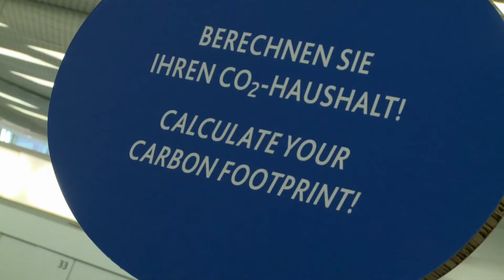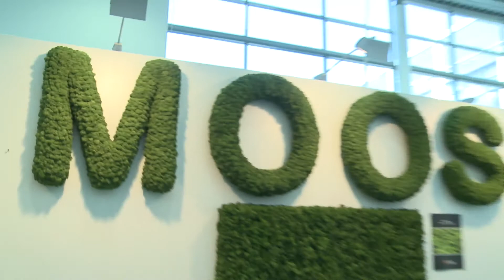spoga+gafa - SUSTAINABILITY TRENDS 2012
Most people associate organic or fair-trade labels with food in the supermarket. But what does organic or fair trade have to do with gardening?